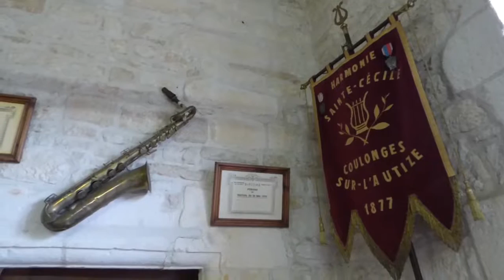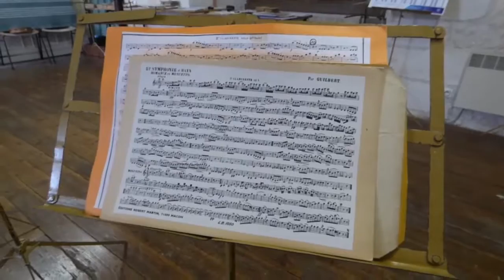R&D S01E08- René, chef d'orchestre de l'Harmonie Ste-Cécile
Rencontres et Découvertes, la web-série à la rencontre de personnes passionnés à Coulonges sur l"Autize